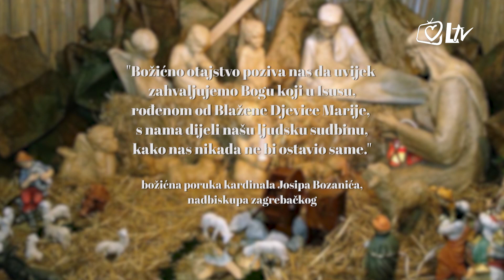Kardinal Josip Bozanić: Zahvaljujemo Bogu koji u Isusu dijeli našu ljudsku sudbinu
Božićna poruka kardinala Josipa Bozanića, nadbiskupa zagrebačkog, 2019. godine.